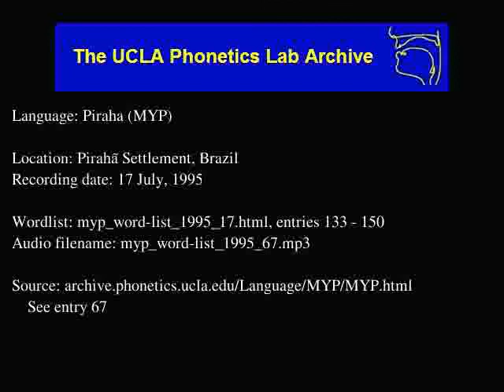Pirahã audio: myp_word-list_1995_67